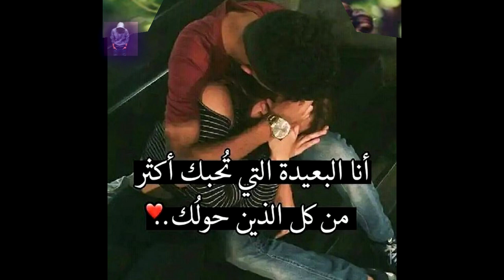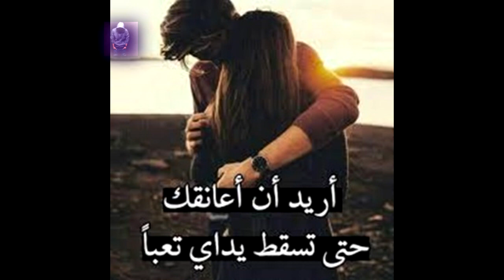راح اجيك : محمود التركي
لاغلى شخص بالدنيا ❤